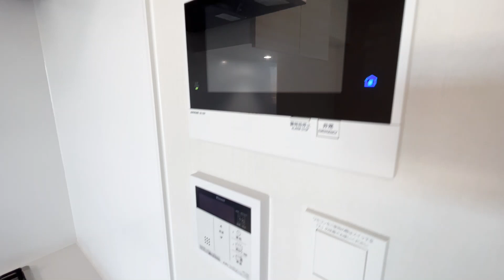QUALITAS浜田山～クオリタス浜田山～ 503号室 1DK ペット飼育可 京王井の頭線 浜田山駅 徒歩10分 杉並区高井戸東3丁目【東京 賃貸 内見 不動産 室内動画 お部屋探し ルームツアー】